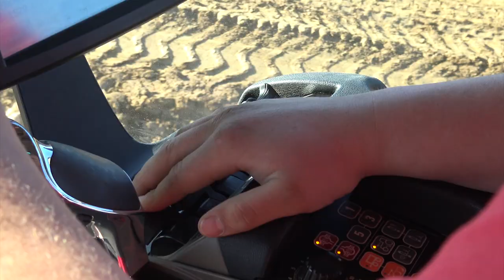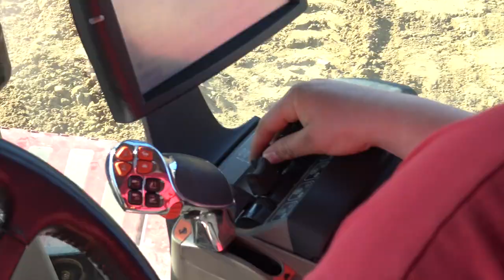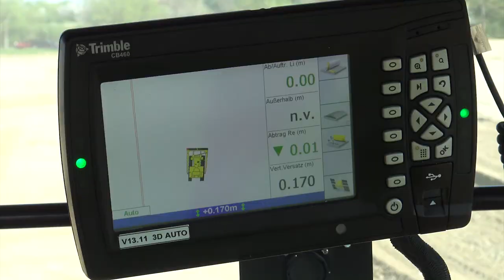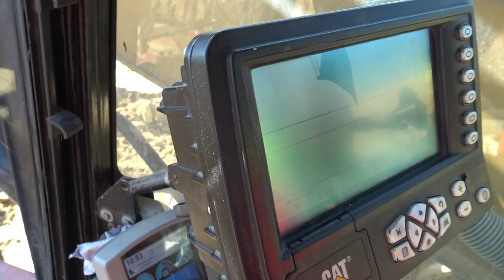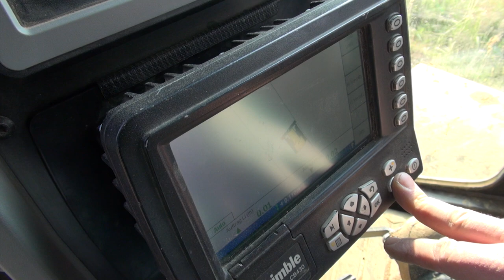Maaßen Erd- und Tiefbau Teil 2 - Hightech auf der Baustelle (Bagger + Traktoren)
Unterwegs mit dem Erd- und Tiefbauunternehmen Maaßen. Bagger, Traktoren und Spezialfahrzeuge, der Fuhrpark von Maaßen ist für den Baustelleneinsatz vielseitig aufgestellt. In Teil 2 zeigen wir unter anderem die zwei neuen Case IH Quadtrac 620. Zum 1.

Kamera/Drohne: Jörn und Tammo Gläser
Schnitt/Text: Tammo Gläser